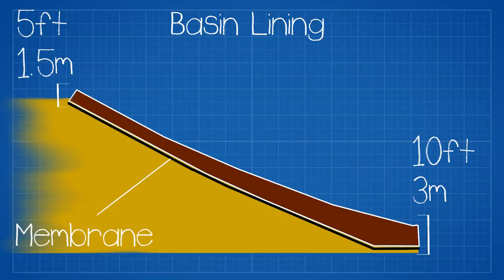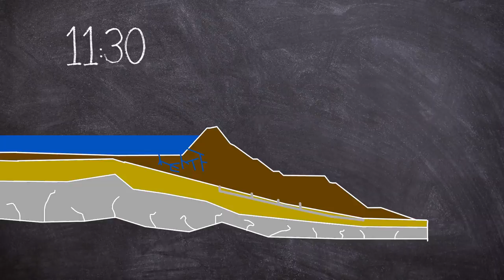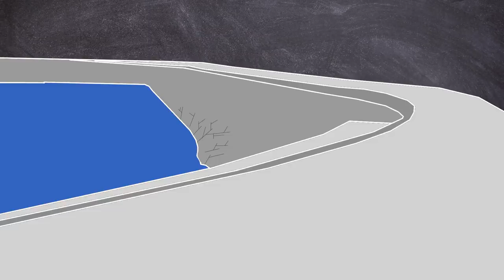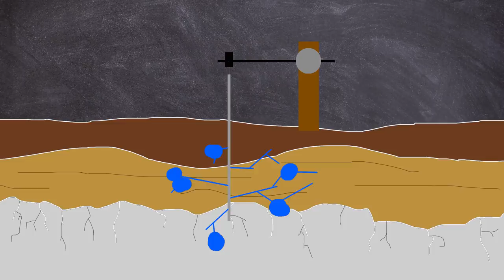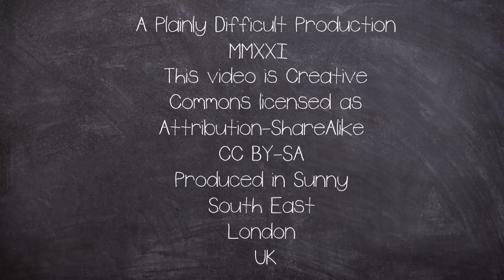A brief History of: The Baldwin Hills Disaster (Documentary)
The Baldwin Hills disaster was a catastrophic dam failure that occurred on December 14, 1963, in the Baldwin Hills neighbourhood of South Los Angeles.

The disaster was caught live on TV and would show the world the fascinating potential horror that can be inflicted on a community.

The dam project was headed by Ralph Proctor who had worked under the former Civil engineer Mulholland during the St Francis dam design and construction.